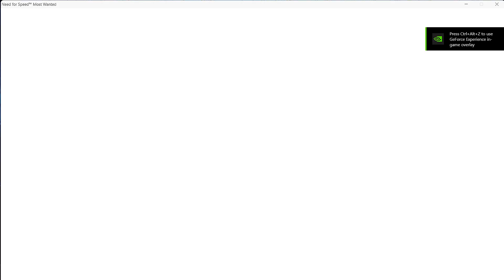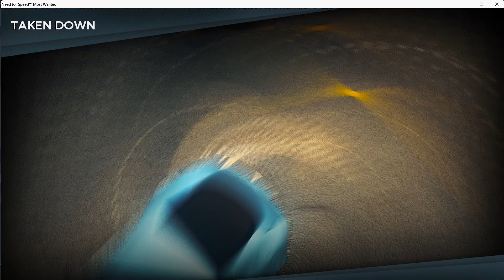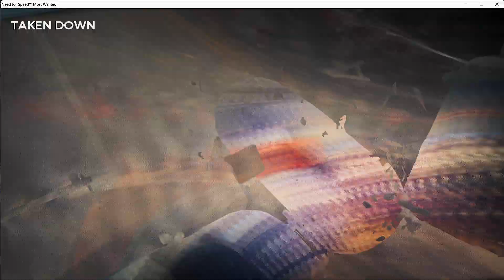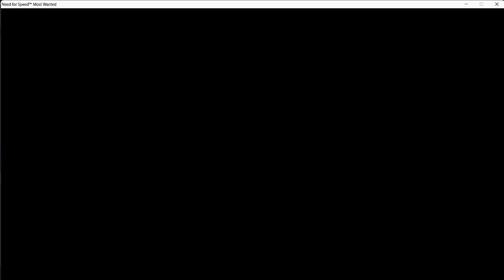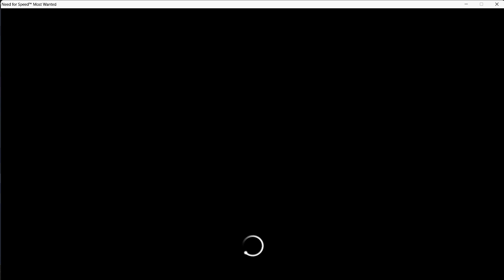Trying Need for Speed Most Wanted (2012) for the First Time | 4K UHD Gameplay | TheProGamerGuy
Game Information

The open-world action in Need for Speed™ Most Wanted gives you the freedom to drive your way. Hit jumps and shortcuts, switch cars, lie low, or head for terrain that plays to your vehicle’s unique strengths. Fight your way past cops and rivals using skill, high-end car tech, and tons of nitrous. It’s all about you, your friends, and a wild selection of cars. Let’s see what you can do.

Key features

Experience nonstop action — No menus, no lobbies, and no restrictions — just intense competition. Race, battle, crash, and explore at your own pace with a massive variety of things to do (and rewards to collect) throughout the open world.

Prove you’re the best — Pick a car & jump into a nonstop playlist of competitive events in online mode. Influence the playlist by voting with your car. Jostle for position on the starting line. Cross the finish line and turn around to take out oncoming rivals.

Beat your friends — Autolog records everything you do, broadcasting a feed of your most newsworthy scores, speeds, and times to your friends — and you’ll see there’s too. Whatever you do, there’s someone to beat.

Test your urban handling skills — Need for Speed Most Wanted delivers a deep, physical experience that showcases the personalities of awesome licensed cars. Experience insane speeds, spectacular crashes, aggressive driving, and huge drifts.